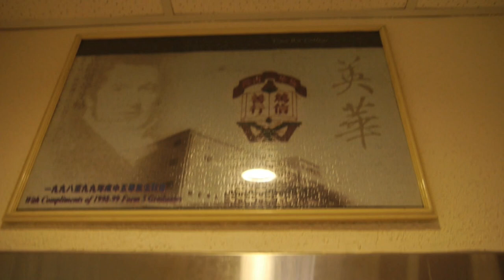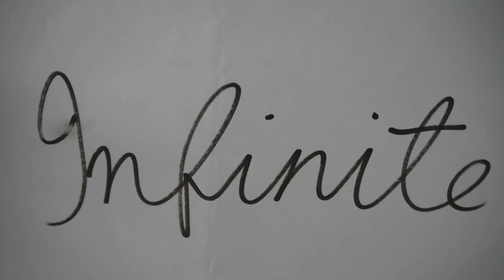To Begin Our Infinite Journey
With Spirit, We Are INFINITE!
INFINITE - Ying Wa College 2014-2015 Student Council Proposed Cabinet
Your support mean a lot to us!!!